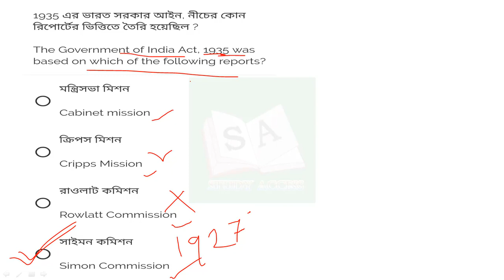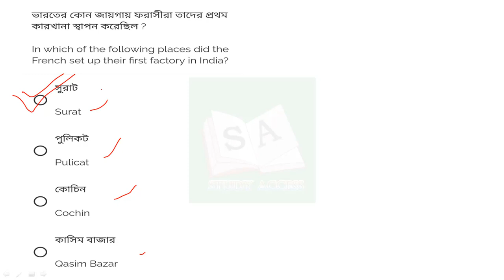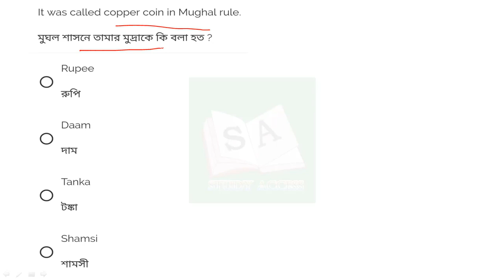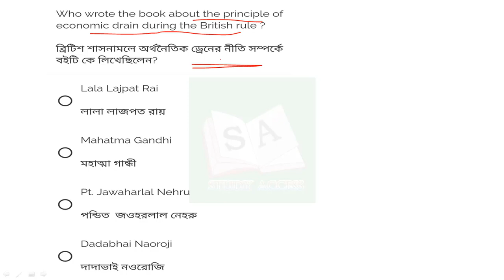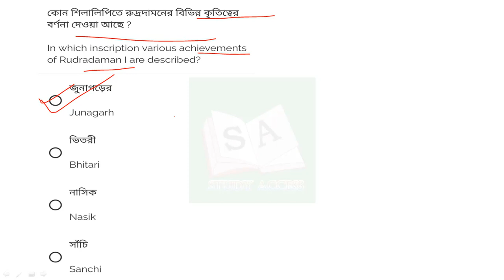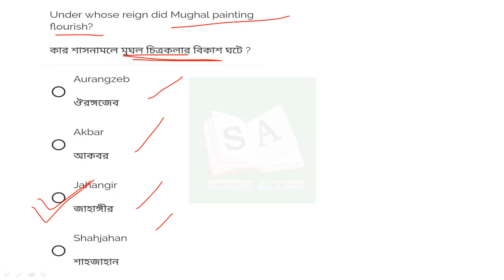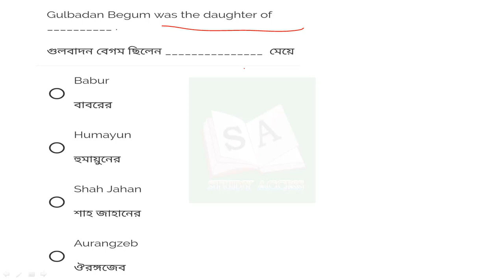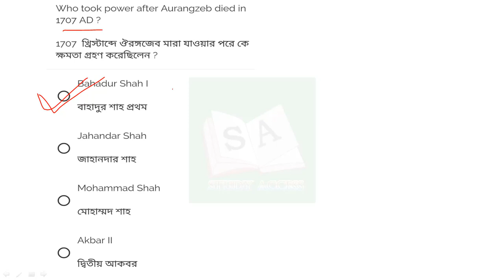History question answer set- 4 , TERGET WBCS PRELIMS 2020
WELCOME STUDY ACCESS

Indian History mock test-4

Indian history question and answer for any competitive exam.

PDF available in WhatsApp group and telegram channel